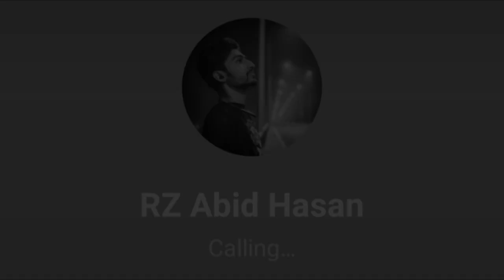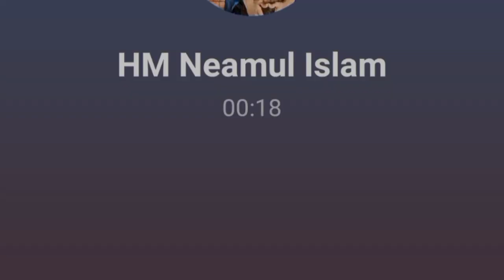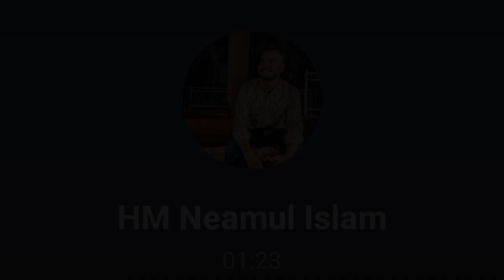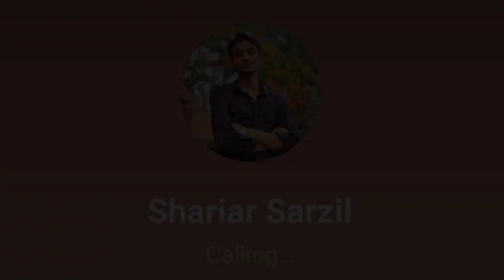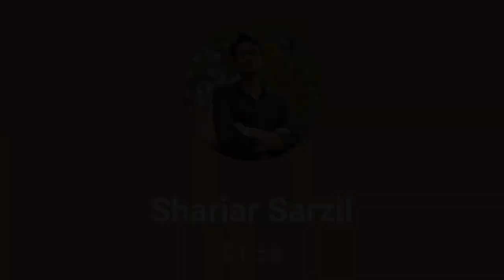Wired Question Reaction part_1||Bhoot F.M||Funny Video 2023||Vlog Video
This is a funny contant for all.অনেক দিন হইছে  Bhoot f.m আর হয় না। এখনো মনে পরে দিন গুলো যখন  f.m থেকে শুনার জন্য বসে থাকতাম। আজও শুনি।